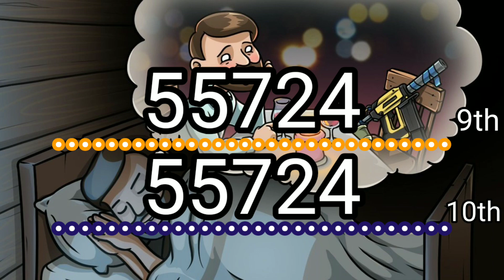LDOE: bunker Alfa code june 9th-10th 2022